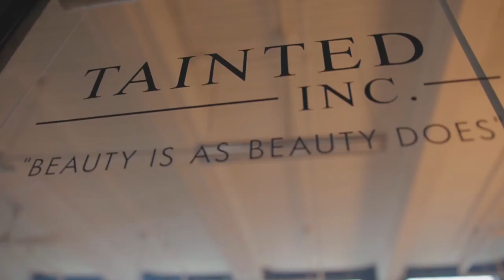Andrea Cortez & Arbor Arts Center | Make Hartford Yours Episode 2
In Episode 2 of our MakeHartfordYours series we explore the Arbor Arts Center and discuss what it’s like being an artist, activist, and entrepreneur in Hartford, with Tainted Inc. owner, Andrea Cortez.